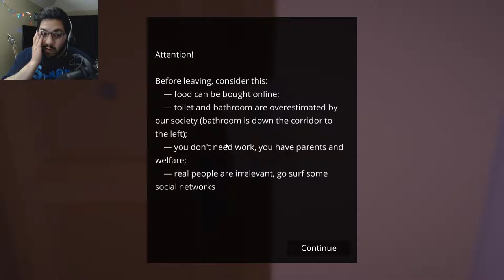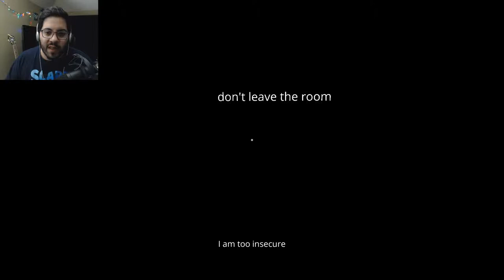Incomplete | Solitudo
I really wish this game was longer :(